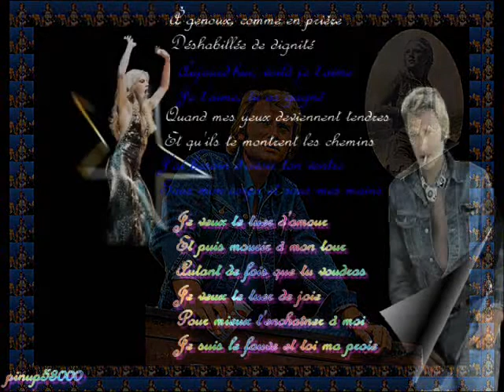l'amour c'est comme une cigarette